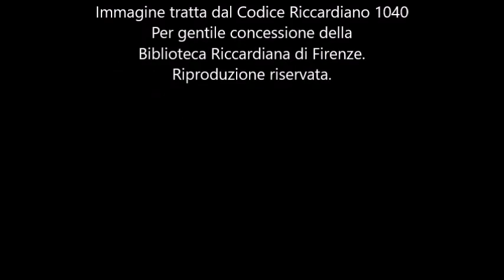INFERNO XXXI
Ottavo cerchio, Le Malebolge. Passaggio al nono cerchio, i Giganti. Nembrot, Fialte, Anteo. Raphel maì amecche zabì almi. E come albero in nave si levò.
Recitazione a memoria in un unico piano sequenza audio.

Recitazioni di RICCARDO PRATESI
Audio a cura di MARCO CESARE-CONSUMI

Immagine tratta dal Codice Riccardiano 1040
Per gentile concessione della
Biblioteca Riccardiana di Firenze.
Riproduzione riservata.